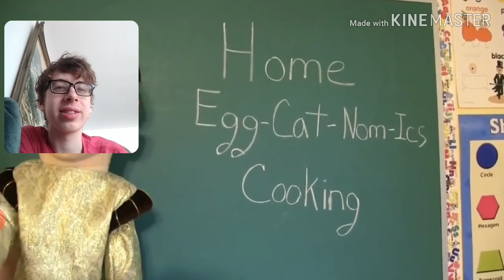SML YTP: Jeffy Goes Swimming! Reaction!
-SMG001, 2020